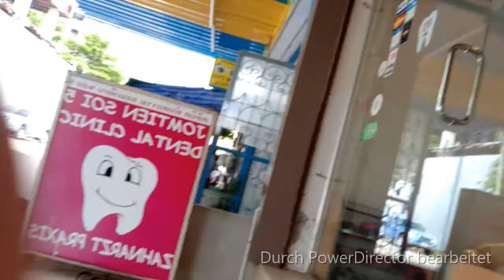Top Thai Dental Clinic Jomtien Soi 5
The dentist was really professional and made a great job. I needed a deep dental cleansing. The doctor cleaned and polished my teeth and used dental gloss. It was only 700 Baht = 21 USD. If the doctor has to clean just a little bit, you pay 600 Baht = 18 USD, if you have terribly dirty teeth, then it can cost up to 1000 Baht = 30 USD, but you definitely do not pay more than that there. So, if you are looking for a good and cheap dentist, the dental clinic at Soi 5 (Soi Immigration) is a great choice. 25th of June 2019